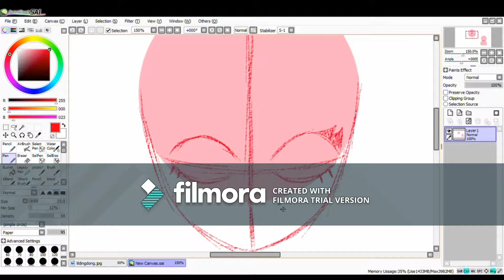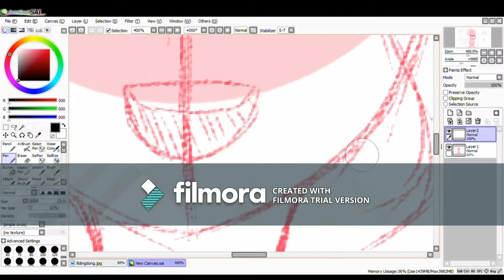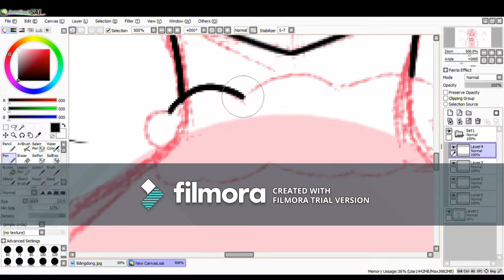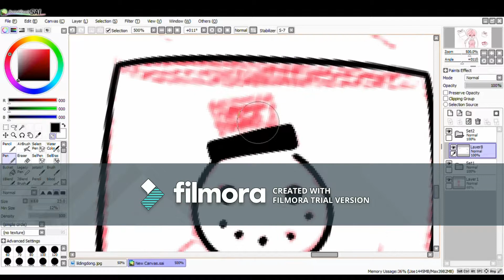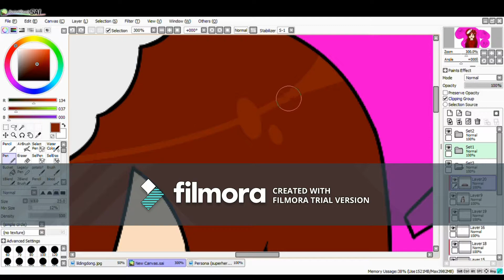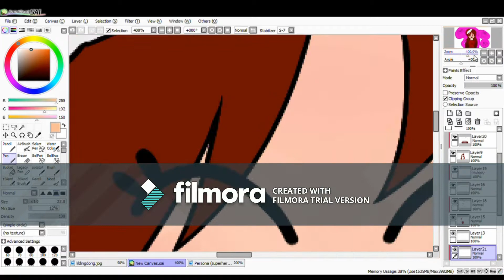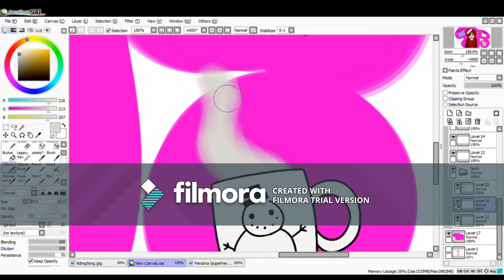Happy Holidays! (SpeedPaint)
Sorry for the watermark again, still poor. Anyways... Happy Holidays!!